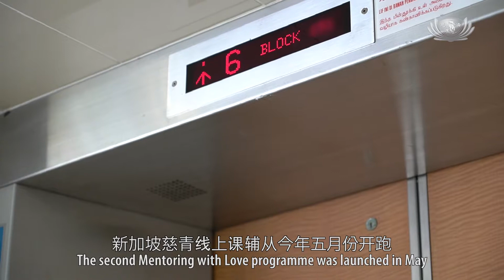“第一次”见面 慈青和孩子相见欢 | MWL 2.0: Tzu Chings meet their mentee in person for the first time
2020年，因疫情来袭，学生们必须在很短的时间内转换学习模式。考虑到照顾户的生活也受到影响，未必有精力照顾到孩子的学业，新加坡慈青于五月份发起线上课辅计划，除了为小朋友解决功课上的难题，也陪伴小朋友学手语、做手工等，度过在家的时光。在新加坡防疫规范有所放宽后，慈青们才终于得以登门，亲自与小朋友见面。

傅伟伦 照顾户孩子：今天感觉有点紧张，同时也觉得开心，因为我可以和我的导师们见面。

新加坡慈青线上课辅从今年五月份开跑，因防疫限制，只能隔着屏幕进行。在防疫规范放宽后，慈青哥哥姐姐终于能亲自上门和孩子们会面了。

林峻宏 慈青：见过面了之后，我总觉得我认识他多一点点，可能从这个互动中，真的能更加了解他的个性，蛮开朗的，也是蛮活泼的一个学生。

把活动从线上搬到线下，更拉近了彼此的距离，也听到了孩子这几个月来的进步。

达丽雅 照顾户：她进步很多//可以看到她考取好成绩今天是我第一天见到志工导师们。我可以感觉到他们的爱心。看到他们如何用心教导Aleysha，让我很感动。他们做得很好。

就读南洋理工大学一年级的蔡勇乐，在与小朋友的互动中，更坚定了他将来想要为人师表的初心。

蔡勇乐 慈青：Aleysha阿嫲跟我们分享说，她认为Aleysha是个非常有潜质的孩子，可是她就是欠缺了她所需要的资源。这就让我想到一开始我为什么想要当一名教师，我就是希望可以教育我的学生让他们的潜质得以发挥。它再次提醒了我，现在为什么在做我在做的事情。

这一段段通过科技牵起的缘，都化成了疫情期间一道道美丽的风景。

（大爱新闻 新加坡综合报导）

In 2020, students have to adapt to online schooling due to the outbreak of coronavirus. The livelihood of many care recipient households is also affected by the pandemic, causing many parents to be unable to monitor the studies of their children. Hence, an online mentorship programme was initiated by Tzu Chings in May to not only help these children with their studies but also accompany them in doing other non-academic activities such as learning sign language and doing handicrafts. After partial lifting of restrictions as the Covid situation improves locally, the young mentors finally get to meet their mentee in person at their home.

Mentee, Poh Wei Lun : Today like kind of nervous, happy also, because I get to see all my mentors in person

The second Mentoring with Love programme was launched in May and conducted virtually to adhere to preventive measures. After the lifting of preventive measures, the mentors were finally able to meet up with their mentee.

Tzu Ching, Lim Jun Hong : After seeing each other, I feel that I have known him a little bit more. Perhaps I am able to understand him better through our face to face interaction. I find him to be a cheerful and active student.

The face to face meet-up has brought the mentors and mentees closer to each other. The mentors also heard from their mentee about their progress over the past few months.

Care recipient, Daliah : She improved a lot, you can see that she bring a good marks. Today is the first day that I see the volunteers, the teachers, I can see them full of love, it’s very touched (to see) how they educate Aleysha. They did a good job.

The interaction between Year One Nanyang Technological University student, Chua Yong Le and his mentee, has strengthened his initial aspiration to become a teacher in the future.

Tzu Ching, Chua Yong Le : Aleysha’s grandmother shared that she thinks Aleysha is a child with great potential, she just lacks the resources she needs. This reminds me of my aspiration to become a teacher. It is my wish to guide my students to realize their potential. So, I find this home visit to be particularly enlightening, it has reminded me of why I am doing what I am doing now.

These fated relationship linked by technology has turned into a series of heart-warming stories amid the pandemic.